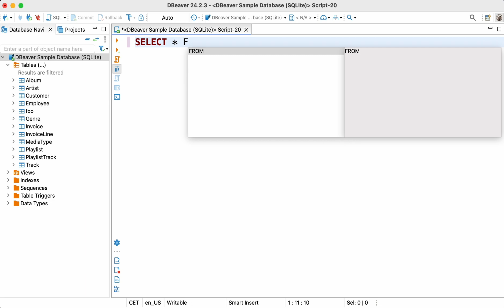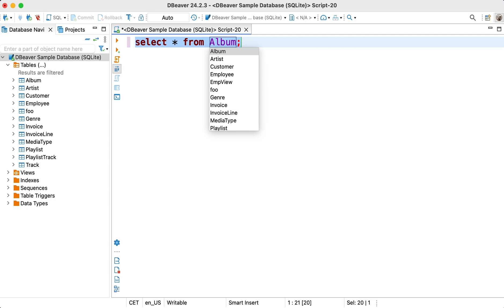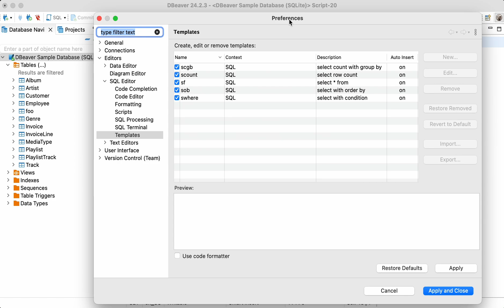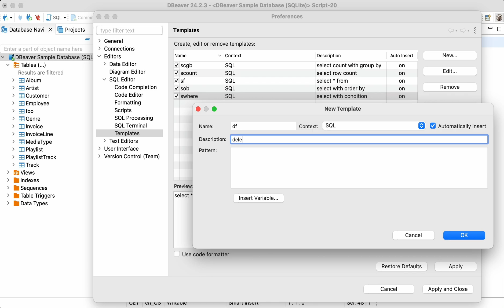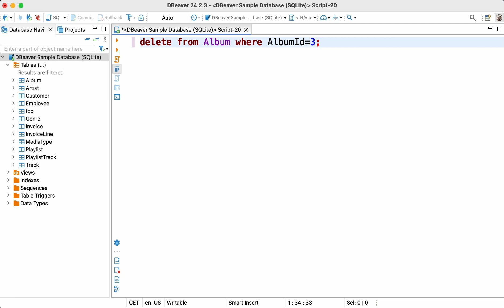SQL Templates in DBeaver: how to write queries faster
Are you tired of entering quite similar SQL statements again and again? We know that writing the same "SELECT * FROM" and things like that can be annoying, even if you use the autocompletion feature. That's why in DBeaver, we have SQL query templates, which may save you a lot of time and effort when used correctly.

Templates are combinations of characters that can be used to insert frequently used SQL statements into a script. To apply a template, you just need to type this combination into the SQL Editor and press the hotkey instead of manually entering your query.